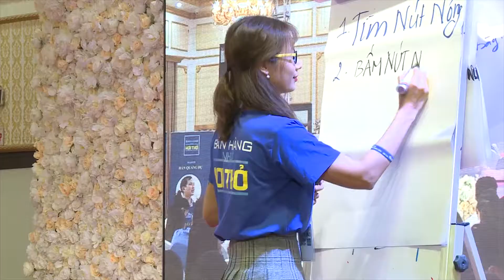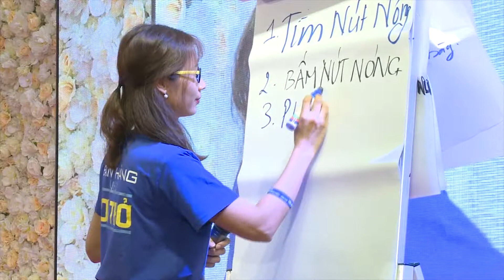KHÁCH MỜI MI MI NGUYỄN VÀ KIM NGÂN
Chào mừng các bạn đến với video hướng dẫn của Thầy Hán Quang Dự.
🔷 Nếu bạn là phụ nữ và muốn đột phá về bán hàng online thì xem thông tin này

🔷 Nếu bạn muốn sở hữu cuốn sách PHIÊN BẢN ĐẶC BIỆT - HÀNH TRÌNH 30 NGÀY TRỞ THÀNH BẬC THẦY BÁN HÀNG QUA ĐIỆN THOẠI thì xem tại đây
🔷 Nếu bạn muốn sở hữu cuốn sách Tuyệt Chiêu Livestream bán hàng.

🔷 Nếu muốn tham gia nhóm Phụ Nữ Bán hàng online để lắng nghe chia sẻ miễn phí

Thầy Dự tên đầy đủ là Hán Quang Dự, sinh ra và lớn lên tại đất Tổ Vua Hùng (Phú Thọ), hiện đang giúp cho hàng nghìn phụ nữ Việt Nam có thêm nguồn thu nhập 10-20 triệu từ việc Khởi nghiệp bán hàng online

Nói đến phụ nữ Việt Nam khởi nghiệp, tức là nói đến thầy Hán Quang Dự bởi thầy có chương trình đào tạo phụ nữ khởi nghiệp vô cùng nổi tiếng.

04 TRONG SỐ 10 mục tiêu của Thầy Hán Quang Dự năm 2018 đó là :
1. Phát triển cộng đồng 100.000 phụ nữ bán hàng online
2. Đào tạo 10.000 Phụ nữ khởi nghiệp (phunukhoinghiep2018)
3. Kèm cặp 1000 chị em tạo ra THÊM thu nhập tối thiểu 5 triệu/tháng.
4. Coaching 100 người- tạo ra thu nhập ít nhất 20 triệu/tháng.

Năm 2018, Thầy Dự ưu tiên hỗ trợ các học viên là PHỤ NỮ, khắp cả nước, đang có khát khao bán hàng online.